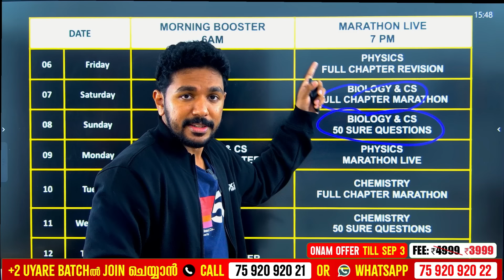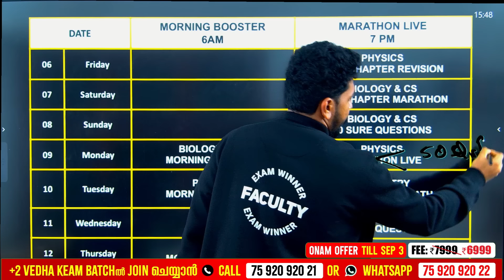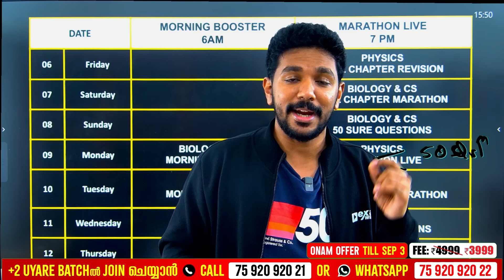ഇങ്ങനെ പഠിച്ചില്ലെങ്കിൽ Physics Exam...🤡| +2 Physics Onam Exam Study Plan | Exam Winner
🛑To join Plus two Uyare Batch 📱Call to 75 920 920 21 or WhatsApp " Hi " to 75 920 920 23